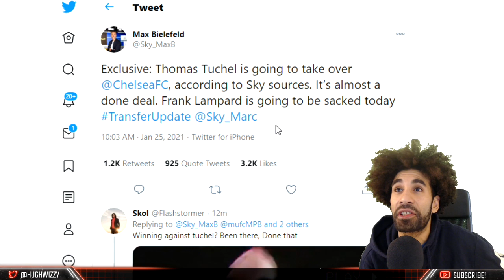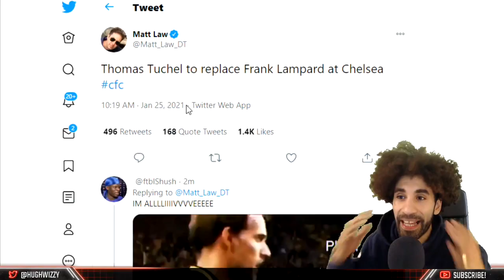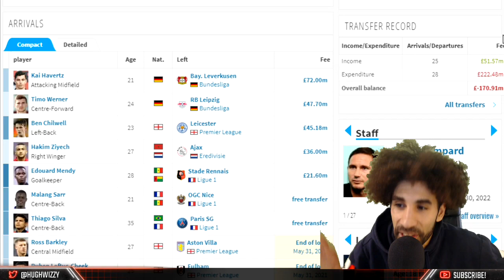CHELSEA SACK FRANK LAMPARD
- Periscope - hughwizzy